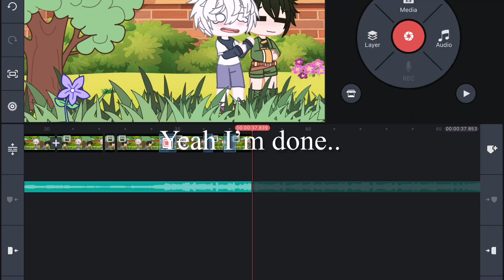Lemon Boy|Killugon Attempt